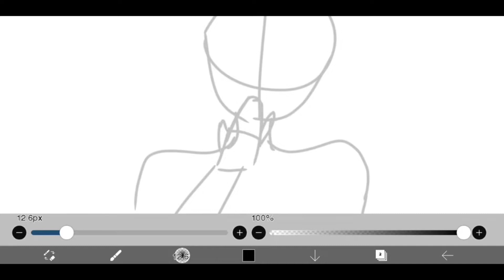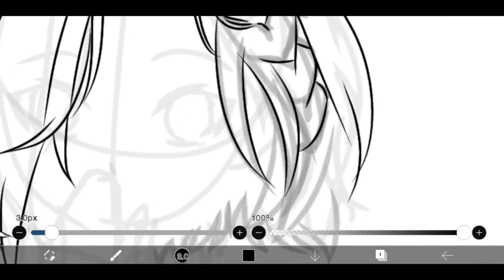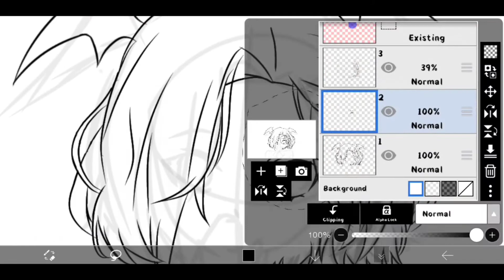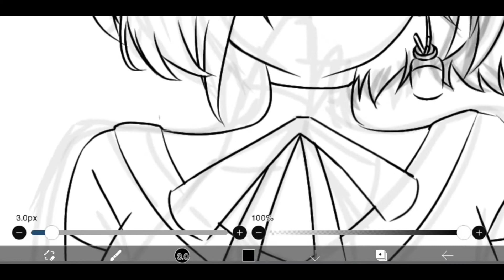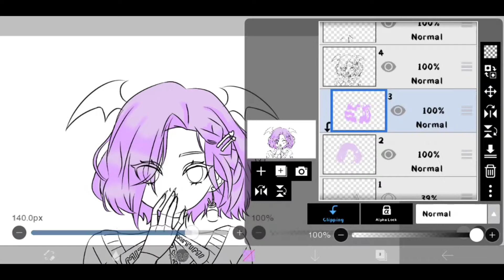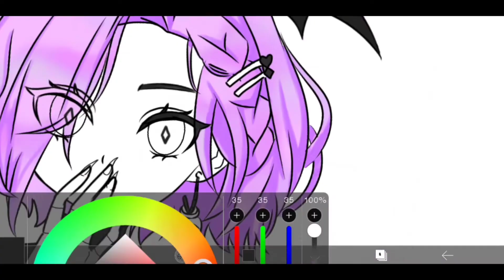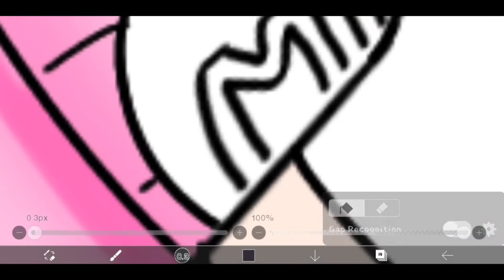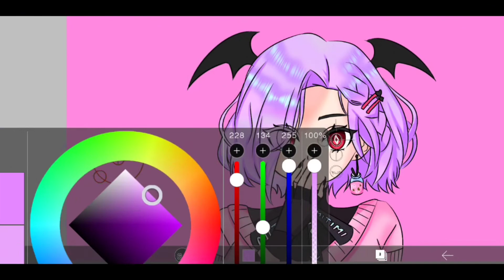[IbisPaintX] Mythia Batford🦇 Vtuber Indonesia | SpeedPaint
• Support Artist🎨
• Character: Mythia Batford
• Time: 3 Hours 10 minute
• App: Ibis Paint X